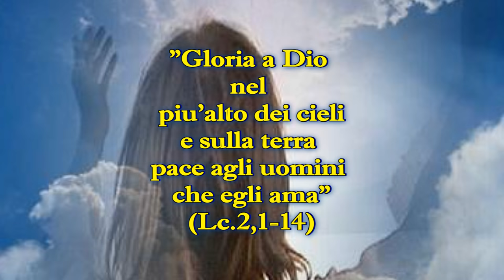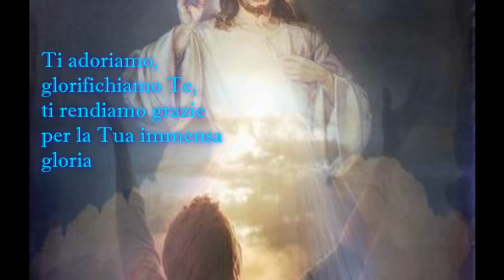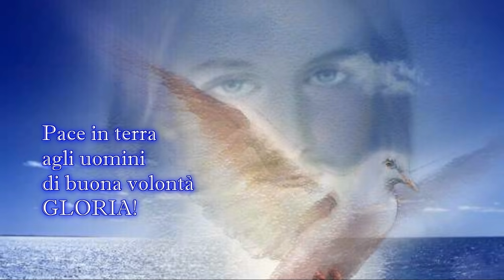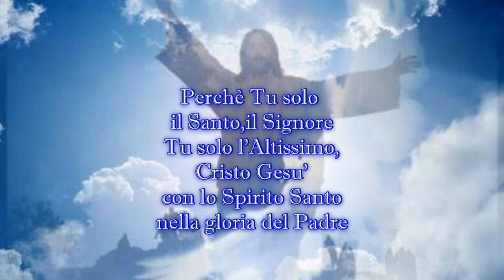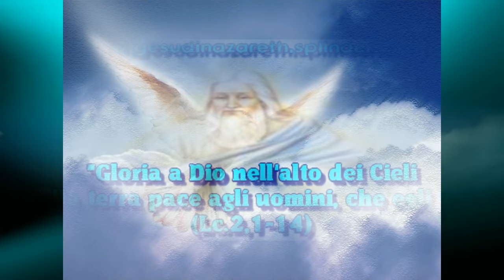GLORIA A DIO(Gen Verde)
Gloria, gloria a Dio.
Gloria, gloria nell'alto dei cieli.
Pace in terra agli uomini
di buona volontà.
Gloria!

Noi ti lodiamo, ti benediciamo,
ti adoriamo, glorifichiamo te,
ti rendiamo grazie per la tua immensa
gloria.

Signore Dio, gloria! / Re del cielo, gloria!
Dio Padre, Dio onnipotente, gloria!

Signore, Figlio unigenito, Gesù Cristo,
Signore, Agnello di Dio, Figlio del Padre.
Tu che togli i peccati del mondo,
abbi pietà di noi;
accogli la nostra supplica;
tu che siedi alla destra del Padre,

Perché tu solo il Santo, il Signore,
tu solo l'Altissimo, Cristo Gesù
con lo Spirito Santo nella gloria
del Padre.

Gloria!